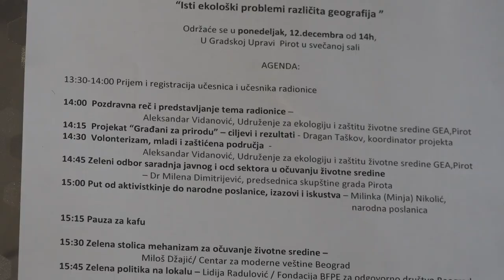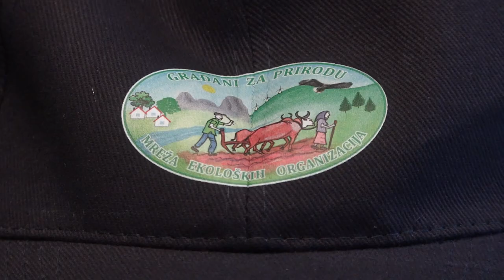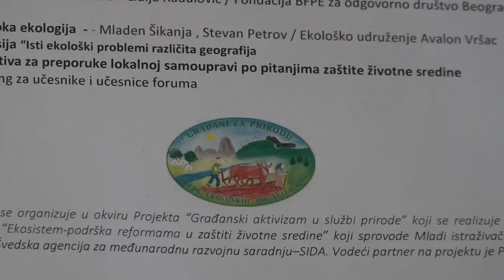FORUM ''ISTI EKOLOŠKI PROBLEMI RAZLIČITA GEOGRAFIJA'' 12122022